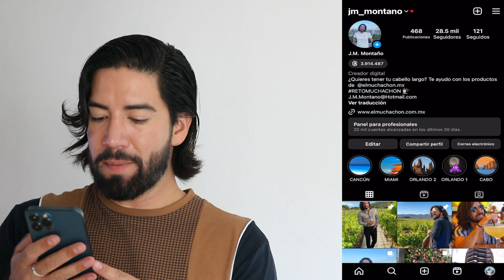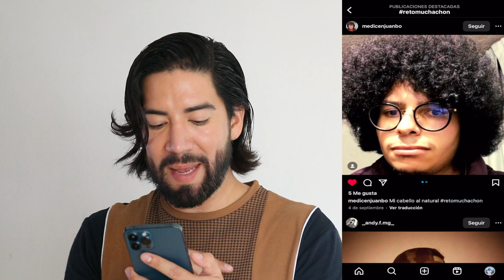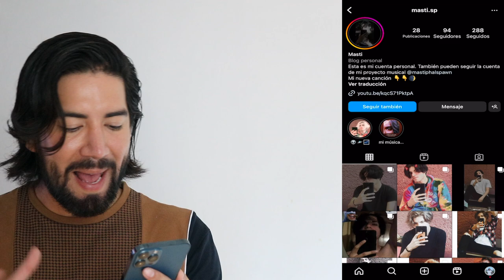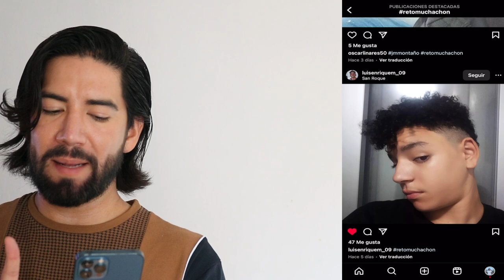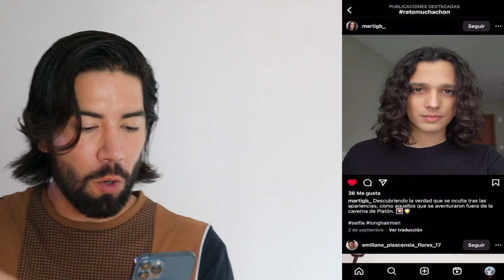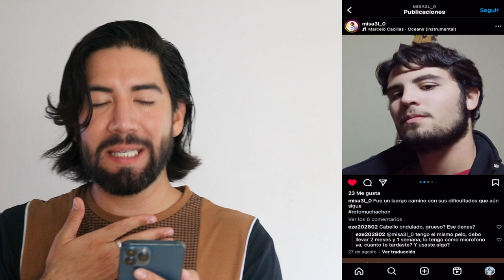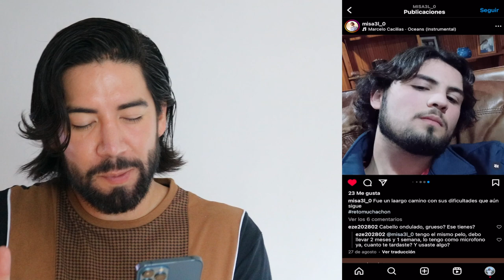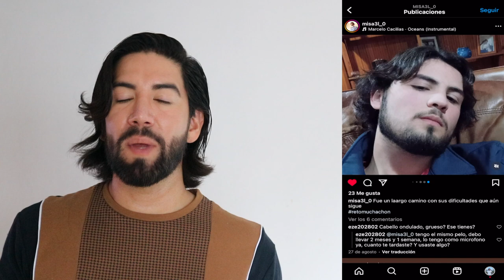¡REACCIONANDO AL RETO MUCHACHON! - J.M. Montaño